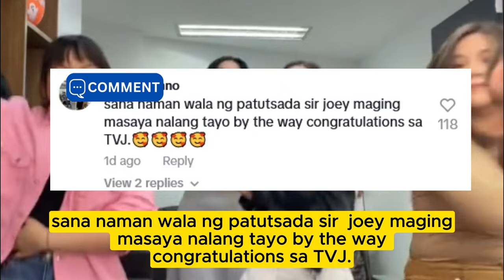JOEY DE LEON MAY TIRADA SA JALOSJOS, SALAMAT SA KABILANG SHOW SA PAG PROMOTE NG EAT BULAGA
JOEY DE LEON nagpasalamat sa Eat Bulaga ng mga jalosjos sa pag propromote nito.